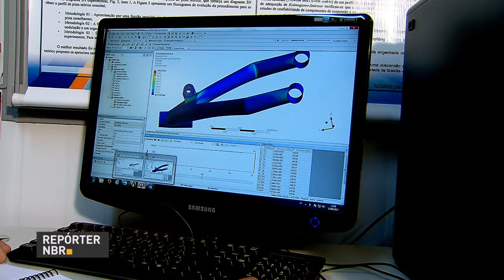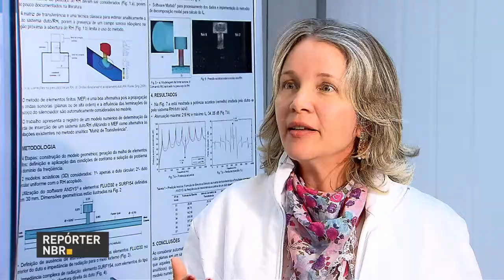Abertas as inscrições para o Prêmio Denatran 2017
REPÓRTER NBR - 27.06.17: Estão abertas, até o dia 3 de julho, as inscrições para o Prêmio Denatran de Educação no Trânsito deste ano. Premiação tem objetivo reconhecer e incentivar a produção de trabalhos que contribuam para a diminuição de acidentes e a educação no trânsito.